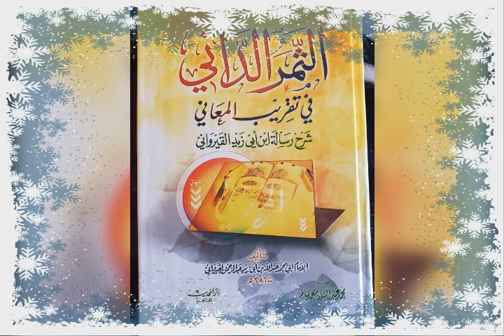(N:202شرح رسالة ابن أبي زيد القيرواني الدرس)par Cheikh Mahamadou Diatou Diakite Mouliné qu'Allah les